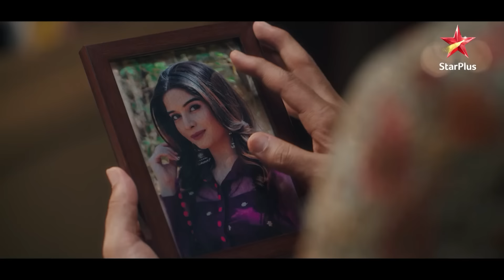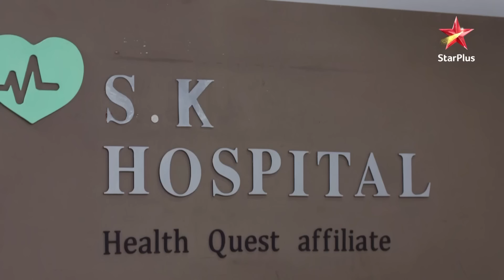Gopi ka mann hua udaas! | Saath Nibhana Saathiya